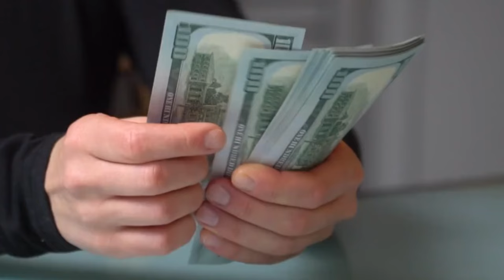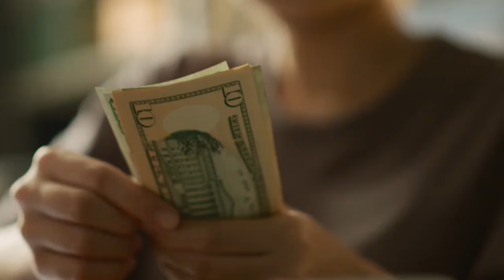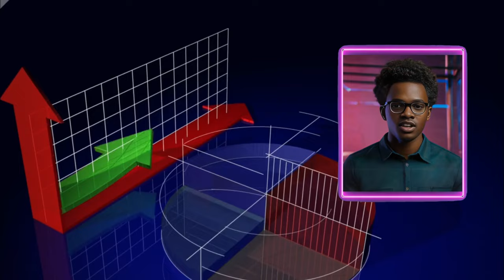Top 7 Countries That PAY You To Marry Their Women!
This video is all about:
Countries That Pay You to Marry and Stay
Countries That Will Pay You to Live and Love
Countries that pays you to move there 2024
we delve into the top 7 countries that offer incentives, respect, and even financial rewards for marrying their women. From the enchanting allure of Icelandic women to the warmth of Portuguese ladies, these countries promise not only financial benefits but also the potential for true love. Join us as we explore the unique initiatives of each country, from monthly salaries to tax privileges, aimed at addressing gender imbalances and boosting their populations. Which country would you choose for your fresh start?